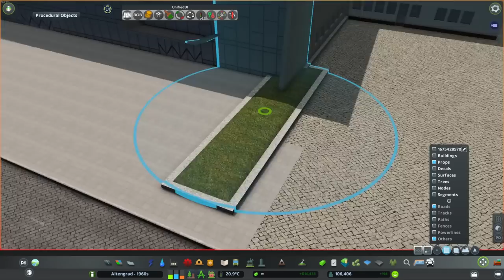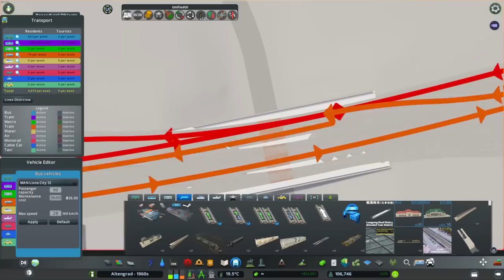Railways in Eastern Bloc - Cities: Skylines - Altengrad 67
Building a new modern train station and talking about trains and railways in the Central European region of the Eastern Bloc.

Altengrad is a time-progression Cities: Skylines series where I build a Central European city, located until 1989 in the Eastern Bloc, taking inspiration from Germany, Poland, Czechia, Slovakia and Hungary. The series starts around the year 1920 and slowly advances forward in time, which means the city will naturally evolve all the way to modern times. The city is not a recreation of any one real-life city or country, but it takes inspiration from them.

PC specs are in the channel's About page. No, the game doesn't run like this in real time. Cinematics are recorded slow and made faster in editing.

Information about sources:
My primary sources are in Czech and Slovak, because I understand it and I can easily borrow books, search theses, articles or old TV programmes. This gives me information about Czechoslovakia. After learning or confirming something, I search whether or not it's applicable to also East Germany, Poland and Hungary through online articles or videos, but also sometimes English books that I can see through library access. Although some sources pop up from those other countries first. I don't research the Soviet Union and other Eastern Bloc countries, since that is not where the series is from. I also don't focus on political theory but rather the reality.

(2) ET21-70 (CTL Logistics) + SM31-025 (Sp. k. TORO) by Chris / Flickr / CC-BY-2.0, no changes made,
(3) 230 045 CD Prerov by Petr Štefek / Wikimedia Commons / CC-BY-3.0, no changes made,
(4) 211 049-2 Deutsche Reichsbahn DR Koblenz 13.06.15 by Paul Smith / Flickr / CC-BY-2.0, no changes made,
(5) BR 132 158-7 im Bahnhof Marienfelde by Sebastian Rittau / Wikimedia Commons / CC-BY-4.0, no changes made,
(6) 95339 Neuenmarkt, Germany by simon tunstall / Panoramio / CC-BY-3.0, no changes made,
(7) FORTEPAN / UVATERV - Budapest-Déli pályaudvar, 1975
(8) Katowice railway station by Janusz Jakubowski / Flickr / CC-BY-2.0, no changes made,

Major sources:
Books and magazines:
(I) "Železnice v srdci Evropy: 100 let našich drah" (Railways in the heart of Europe: 100 years of our railways)
(II) "Naše dráhy ve 20. století: pohledy do železniční historie" (Our railways in the 20th century: look into railway history)
(III) "Šedesátá léta v architektuře očima pamětníků" (Sixties in architecture through the eyes of the witnesses)
TV and video:
(IV) Archive of the Czech/Czechoslovak TV (various programmes, news clips or shows from relevant periods)
(V) Recent TV programmes like historie.cs and others
Other:
(VI) Browsing Google Maps and Streetview
(VII) Museum visits, attending historical exhibitions or lectures
(VIII) Looking at various historical photos, for example among others from pastvu.com or fortepan.com
(IX) Various online articles after searching the railway companies (DR etc.) and individual locomotives and their histories